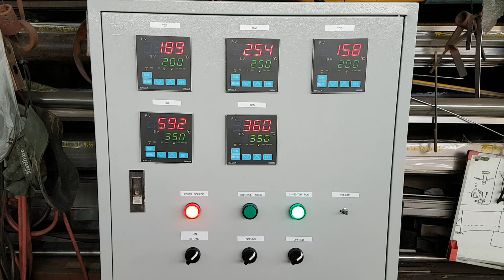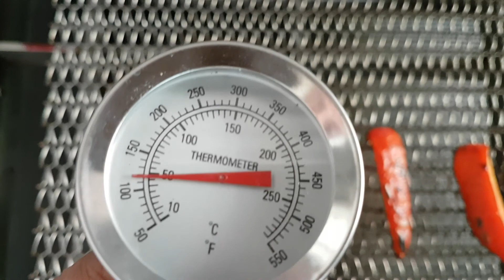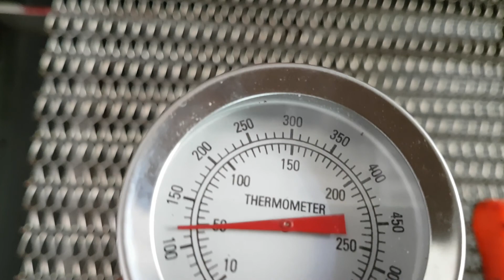EP21. ทดลองสายพานย่างผักครั้งที่2 (Oven conveyor สายพานอบ-ย่างผัก)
ทดลองสายพานย่างผักครั้งที่2 (Oven conveyor สายพานอบ-ย่างผัก)

อุโมงค์อบลมร้อนแบบสายพาน หรือ เตาปิ้งย่างแบบสายพาน (Conveyor Dryer or Conveyor Oven)

อุโมงค์อบลมร้อนแบบสายพาน หรือ เตาปิ้งย่างแบบสายพาน ใช้สำหรับทำวัตถุดิบให้แห้ง หรือ สุก
ความสามารถของเครื่องนั้นสามารถทำให้การทำการผลิตที่ออกมาอย่างต่อเนื่อง (Continuous Dryer or Continuous Oven)
กำลังผลิตขึ้นอยู่กับขนาดวัตถุดิบ, ขนาดเครื่อง, ชนิดวัตถุดิบ, อุณหภูมิ และ เวลาที่ใช้ในการผลิต

รายละเอียดอุโมงค์อบลมร้อนแบบสายพาน หรือ เตาปิ้งย่างแบบสายพาน (Conveyor Dryer or Conveyor Oven)
- ตั้งอุณหภูมิได้สูงสุด 400 องศา
- ตั้งความเร็วรอบของสายพานได้
- ปุ่มปิดฉุกเฉิน
- ระบบไฟฟ้าแบบ 220 volt หรือ 380 volt
- เครื่องทำจากสแตนเลส Food Grade (SUS304)
- สินค้ารับประกัน 18 เดือน*

Coffee Mart Company Limited.
34 Soi Ladprao 126 Ladprao Rd., Wang Thong Lang, Bangkok 10310.